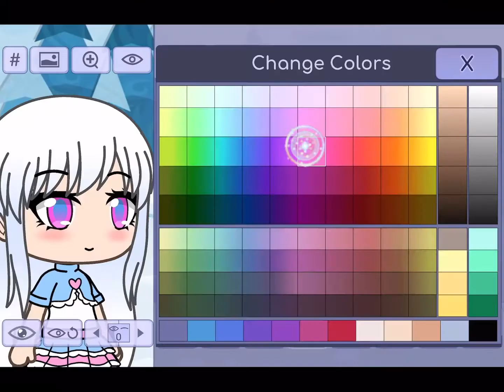CLARTY MEME [satire)